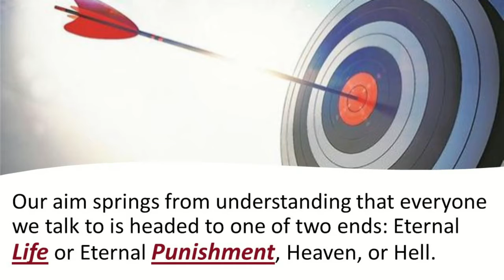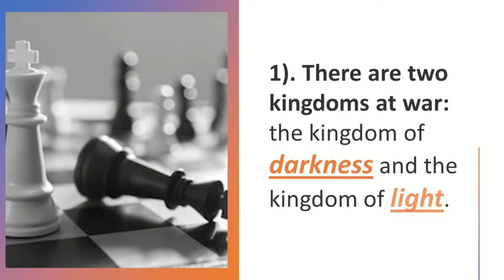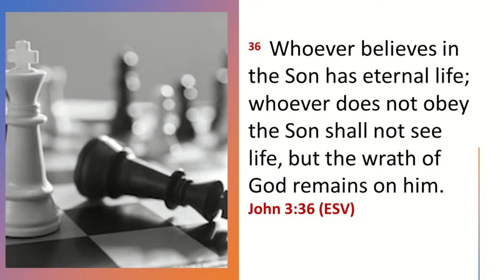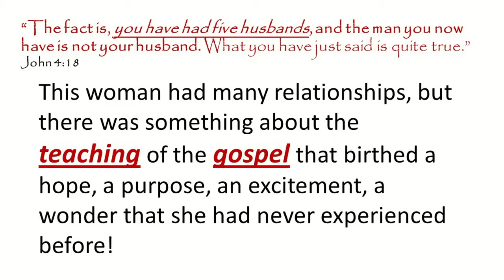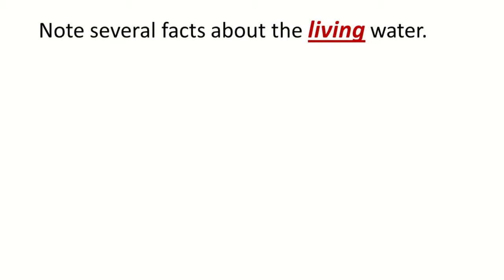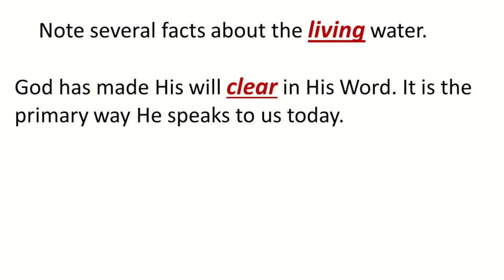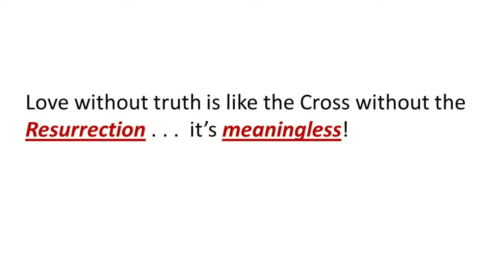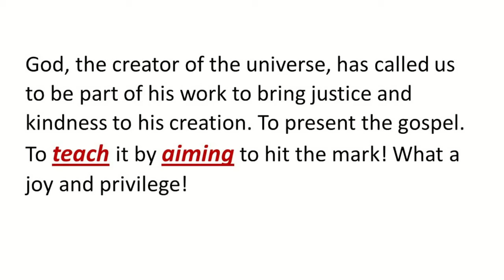"A Definition for Evangelism" - Part 3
Click link below to follow along with the sermon notes!